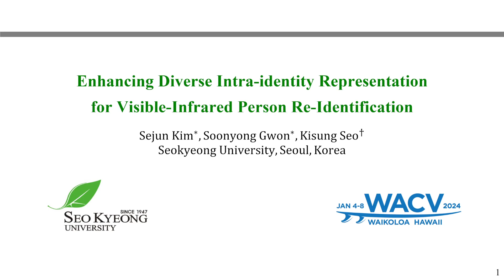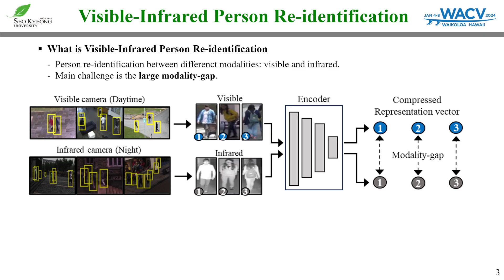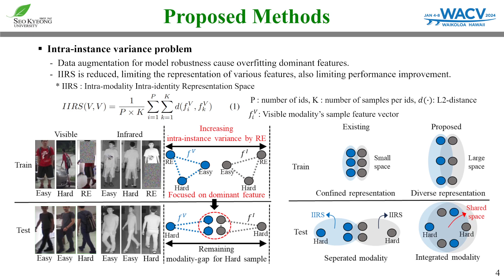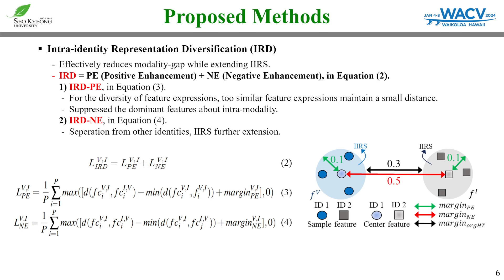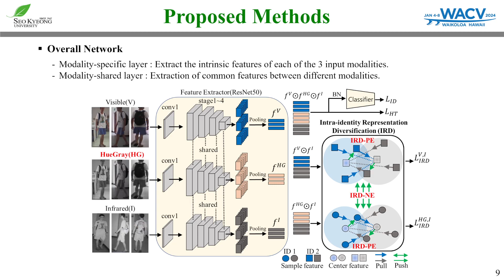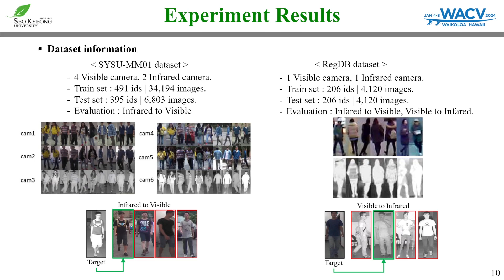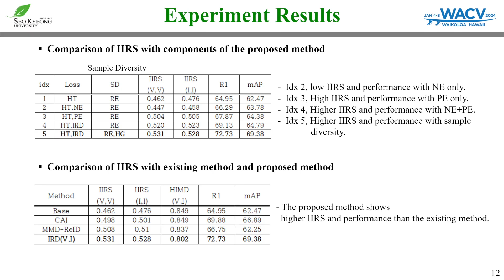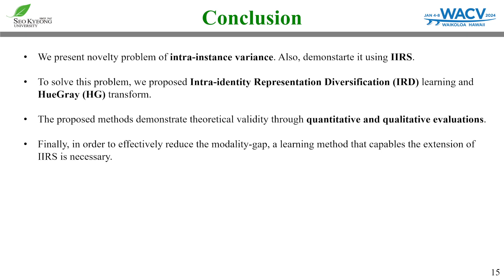Enhancing Diverse Intra-Identity Representation for Visible-Infrared Person Re-Identification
Authors: Sejun Kim; Soonyong Gwon; Kisung Seo
 Description: Visible-Infrared person Re-Identification (VI-ReID) is a challenging task due to modality discrepancy. To reduce modality-gap, existing methods primarily focus on sample diversity, such as data augmentation or generating intermediate modality between Visible and Infrared. However, these methods do not consider the increase in intra-instance variance caused by sample diversity, and they focus on dominant features, which results in a remaining modality gap for hard samples. This limitation hinders performance improvement. We propose Intra-identity Representation Diversification (IRD) based metric learning to handle the intra-instance variance. Specifically IRD method enlarge the Intra-modality Intra-identity Representation Space (IIRS) for each modality within the same identity to learn diverse feature representation abilities. This enables the formation of a shared space capable of representing common features across hetero-modality, thereby reducing the modality gap more effectively. In addition, we introduce a HueGray (HG) data augmentation method, which increases sample diversity simply and effectively. Finally, we propose the Diversity Enhancement Network (DEN) for robustly handling intra-instance variance. The proposed method demonstrates superior performance compared to the state-of-the-art methods on the SYSU-MM01 and RegDB datasets. Notably, on the challenging SYSU-MM01 dataset, our approach achieves remarkable results with a Rank-1 accuracy of 76.36% and a mean Average Precision (mAP) of 71.30%.